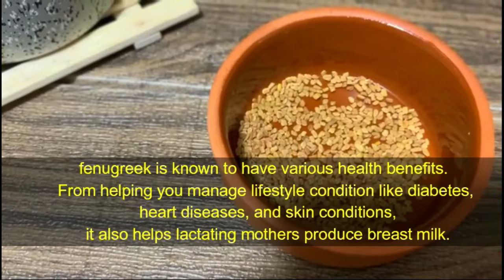පිරිපුන් පියයුරු සදහා Easy home remedies for sagging breasts Increase Breast Size ~ pavithra peiris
Easy home remedies for sagging breasts Increase Breast Size ~ pavithra peiris
In this video I'm showing you the Sri Lankan method of breast enlargement in sinhala. Lot of Sri Lankan young girls have problem of having small boobs, so therefore here you can know how to increase your breast size at home. fenugreek seeds helps to get larger boobs naturally. to get big chest naturally in sri lankan way is a healthy method of have a success in no time.
In this Sri Lankan beauty channel, I do sinhala skincare tutorials but this video is one of your highly requested ones so hope you will do as i explain you to grow your breast naturally at home.

Location: Italy